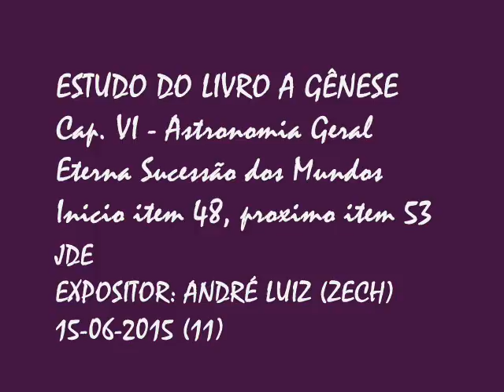ESTUDO DO LIVRO A GÊNESE - Cap. VI - Astronomia Geral - Eterna Sucessão dos Mundos - 15-06-2015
ESTUDO DO LIVRO A GÊNESE
Cap. VI - Astronomia Geral
Eterna Sucessão dos Mundos
Inicio item 48, proximo item 53

JDE
EXPOSITOR: ANDRÉ LUIZ (ZECH)
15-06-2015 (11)